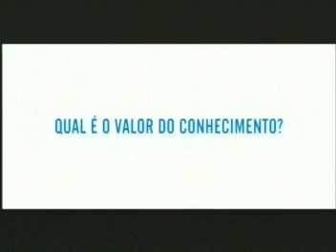Jornal O Estado de São Paulo filme 60" Conhecimento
Filme do jornal Estado de São Paulo sobre o conhecimento.
Texto 60
Informação é diferente de conhecimento. Informação passa, conhecimento fica. Informação está em todo lugar. Conhecimento é difícil de achar. Informação envelhece, conhecimento é para sempre. Informação vem até você. Conhecimento leva você mais longe. E se hoje a informação é de graça, qual o valor do conhecimento?
O Estado de São Paulo.